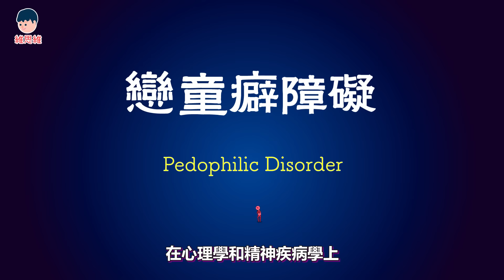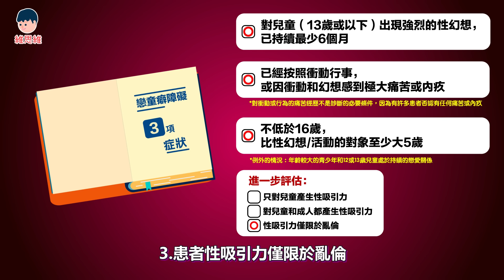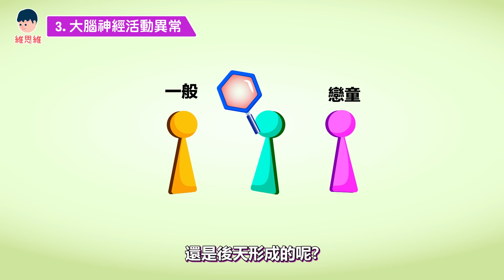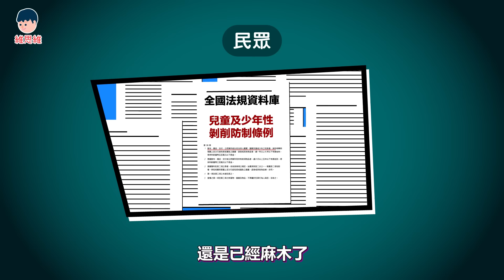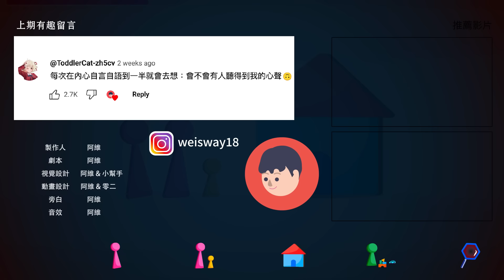黃子佼事件！什麼是「戀童癖」？如何防範？【心理學】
想了解「戀童癖」的心理嗎？這裡有你需要的信息！
觀看藝人黃子佼事件後，大家紛紛探討戀童癖。但這不僅是八卦，而是一種嚴重的精神障礙！本影片將探討戀童癖的定義、特徵、診斷標準，並探討如何預防和保護兒童。讓我們一起從心理學的角度了解戀童癖，共同努力保護身邊的兒童與孩子吧！【心理學】

【想支撐創作：歡迎加入會員】

【目錄】
00:00 介紹
01:02 什麼是戀童癖
03:02 統計
03:56 診斷標準
05:11 為什麼有戀童癖心理
06:58 蘿莉控是否是戀童癖？
07:43 如何預防和保護
10:29 結語
11:16 精選留言+ 記得分享喔

【參考資料】
| Mysteries of the Mind: The Pedophile's Brain (HD) - YouTube
| Pedophilic Disorder: Causes, Symptoms, Treatment DSM-5 302.2 (F65.4) | Thriveworks
| Pedophilic Disorder - Psychiatric Disorders - Merck Manual Professional Edition
| Child Molesters: A Behavioral Analysis
| Pedophilic Disorder: Signs and Symptoms
| Causes of Pedophilic Disorder I Psych Central
| The Neurobiology and Psychology of Pedophilia: Recent Advances and Challenges - PMC
| 怒轟黃子佼「十惡不赦 人神共憤」 王世堅：研商修法嚴懲【一刀未剪看新聞】 - YouTube
| 恋童症 - 精神健康障碍 - 《默沙东诊疗手册大众版》
| 兒童及少年性剝削防制條例§38-全國法規資料庫